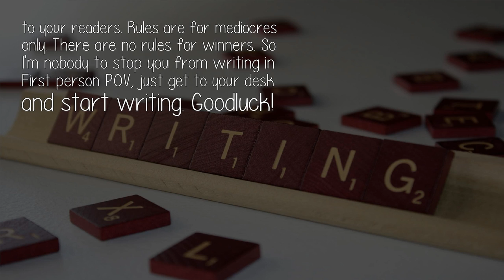Is It Really Bad To Write Your First Novel In The First Person Pov?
Let me first introduce myself. I'm Mosiur Rehman, the Publisher at Woven Words Publishers, and this question comes up too often, so I thought I should give you a brief answer.